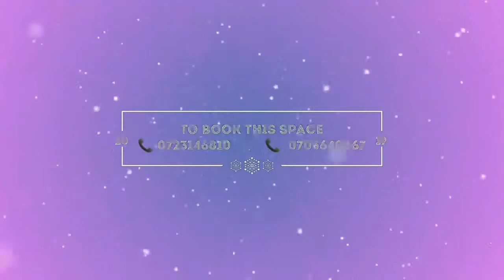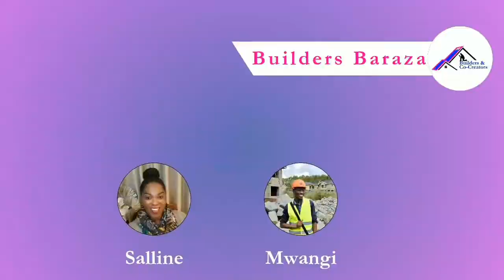The Buiders Baraza Becoming a homeowner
The Journey: Becoming a Homeowner.
What does it take? What are the challenges? Triumphs?
What are the achievements?
Tune in to Builders Baraza at 8.30pm EATaa